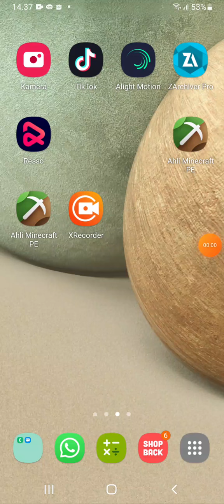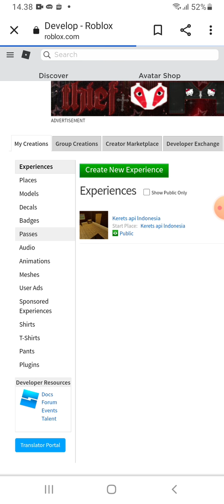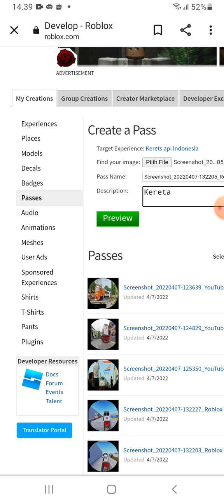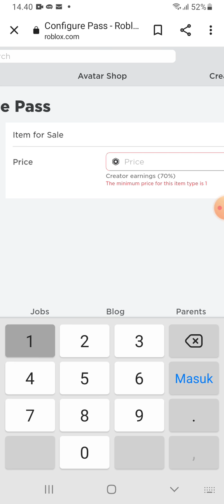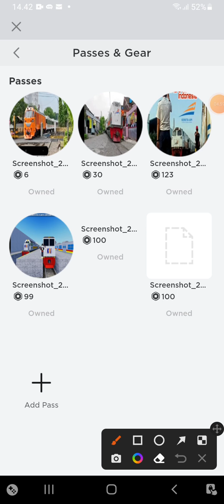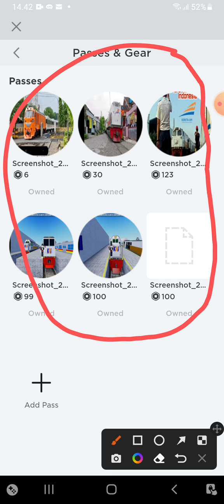ini cara buat bikin yang ada di game Roblox kalian bisa jadi banyak di Roblox kalian bisa dapat